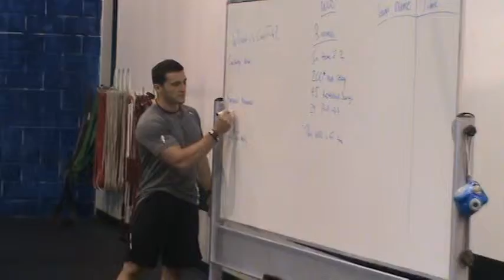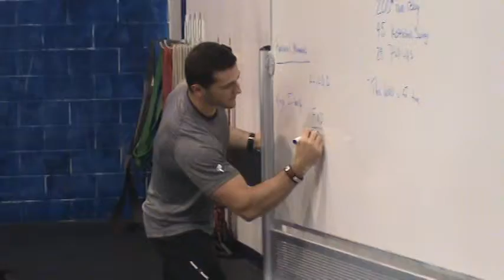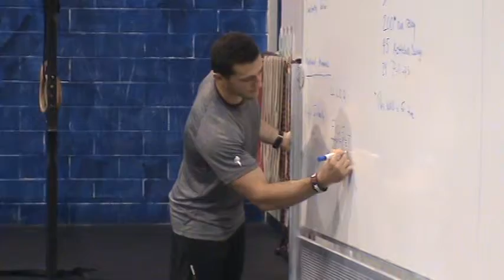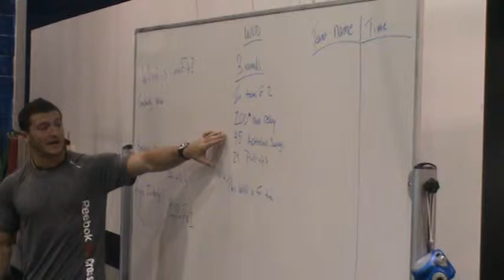Part 7 of REEBOK Day with FITFLUENTIAL: CROSSFIT